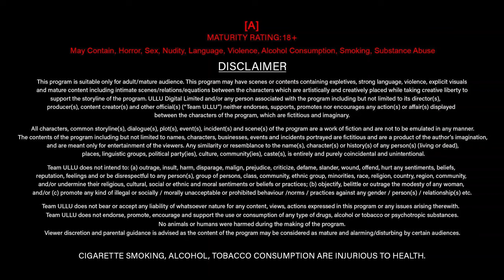Mishti | Part - 02 | Official Trailer | Ullu Originals | Releasing On : 16th February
Junoon had Se badh Raha hai
Na poochho yeh kya Nasha hai
Jise humne chaha hai woh hokar bhi lapata hai

Mishti | Part - 02 | Releasing On : 16th February